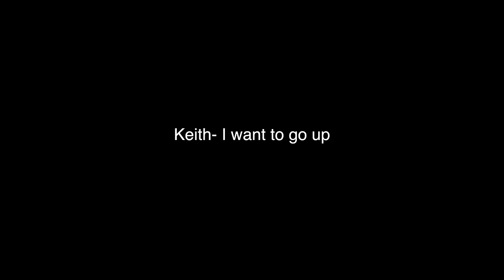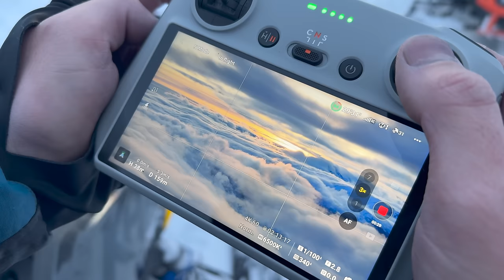Ripping With 2 Of The Best Riders In The World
Today we head out with @CalebKesterke and @KeithCurtis711  crew
Thanks to @chase_yach  for filming

We get in to some super technical terrain while we battle to the top of the mountain!

Must have go pro battery
My GoPro
GoPro Mic
GoPro Mic Adapter
Recommended Camera
Recommended Lens
Great drone